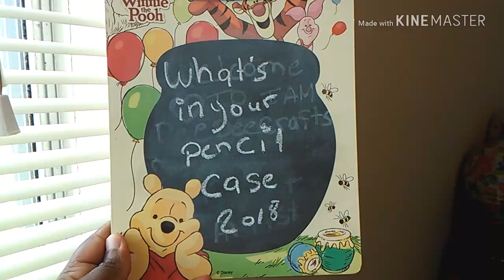What's in your pencil case l Back to School I I am Dee Dee Crafts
Hello to my craft artist this weeks video will be about  my  collection of Pencil case and  why  I  love cute  pencil cases. So  please let me what is your favorite pencil case. Keep crafting no matter what.